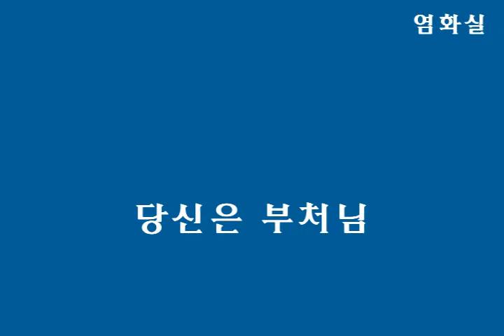무비 큰스님의 화엄경 30년 결사 29강-3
무비 큰스님의 화엄경 30년 결사

함께 공부합시다!
불교계 대강백이신 무비 큰스님께서 일반 재가 불자님을 중심으로 화엄경 강의 만일결사를 하고 계십니다. 이 모든 인연들을 수희·찬탄·예배합니다. _()_